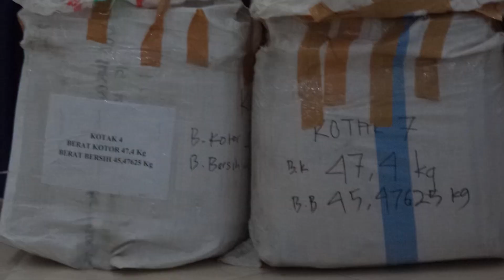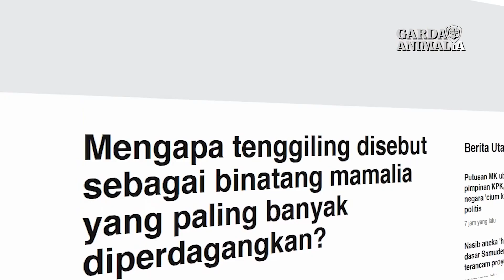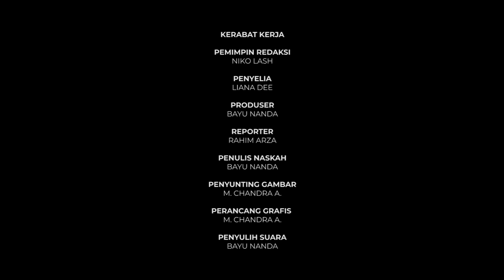360 Kilogram Sisik Trenggiling Gagal Diedarkan di Pasar Gelap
Sebanyak 360 kilogram sisik trenggiling berhasil diamankan oleh petugas Kanwil Dirjen Bea dan Cukai Kalbagsel, dan Dirjen Gakkum di komplek Pelabuhan Trisakti, Jalan Duyung Raya, Kalimantan Selatan.

Ratusan sisik itu ditemukan petugas berada dalam mobil merek Suzuki Carry ST100 berwarna kuning yang sedang melaju ke arah Pelabuhan Trisakti, Rabu (17/5/2023) sekira pukul 12.45 WITA.

Kepala Kanwil DJBC Kalbagsel Ronny Rosfyandi dalam konferensi pers bersama beberapa pihak, Kamis (25/5/2023), beberkan bahwa pihaknya mencegat dan menggeledah kendaraan tersebut lalu menemukan delapan kardus berisi bagian tubuh satwa dilindungi.

“Sesuai keterangan sopir berinisial SR (35) bahwa pemilik sisik trenggiling adalah AF (42). Tersangka berasal dari Kabupaten Hulu Sungai Tengah,” ungkapnya.